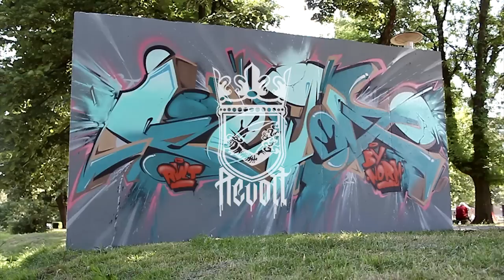Revolt by NORM